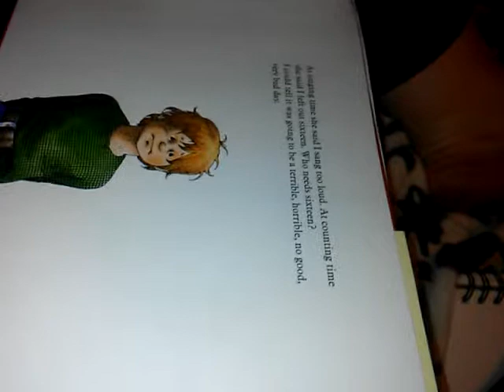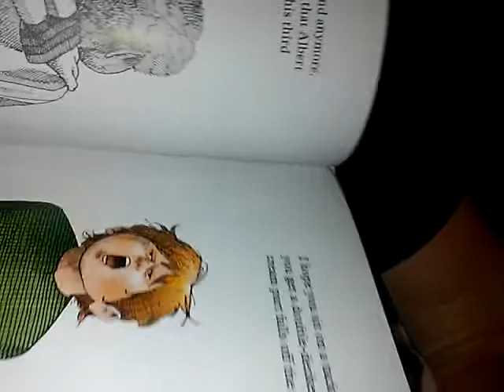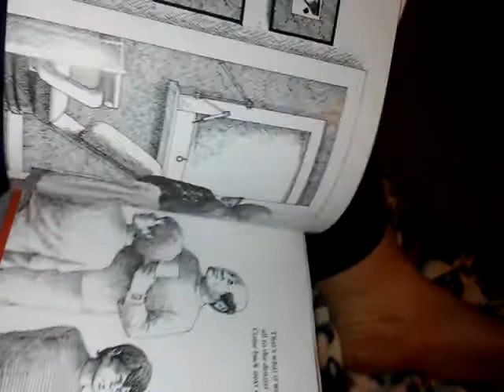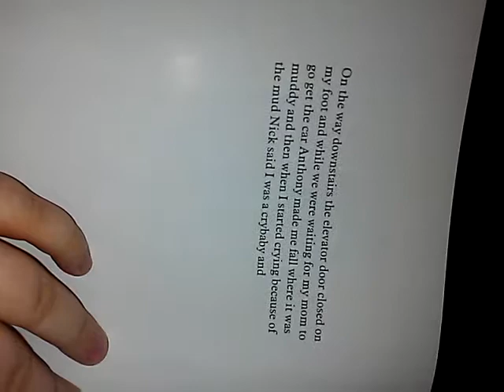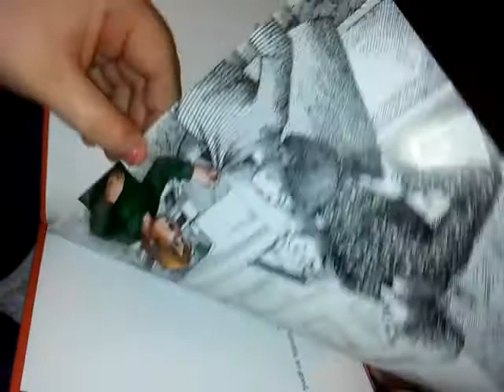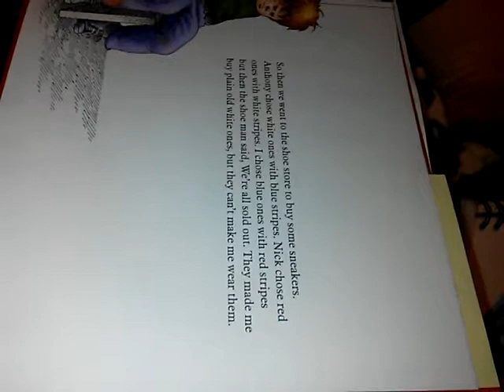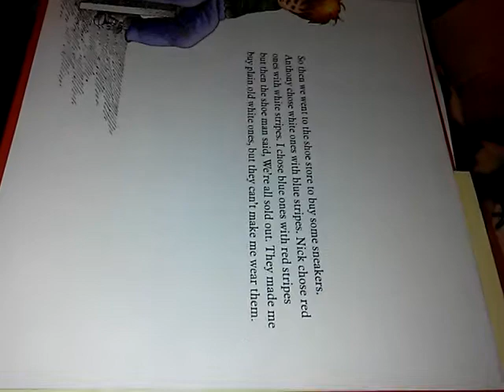Alexander and the terrible horrible no good very bad day book part 2